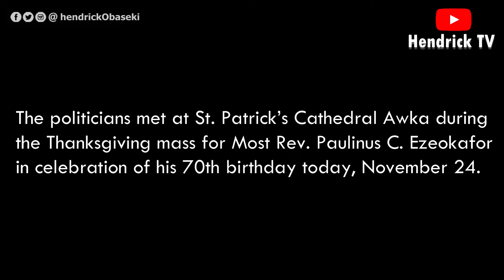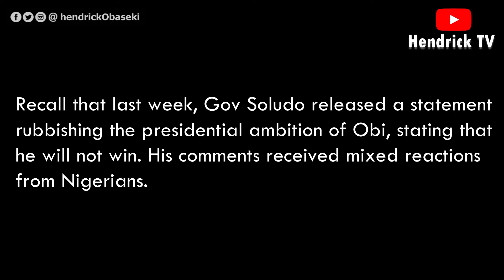Peter Obi & Soludo hug at a thanksgiving ceremony days after he criticized Obi publicly [photos]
Labour party presidential candidate, Peter Obi and Anambra state governor, Charles Soludo, hugged and laughed at a thanksgiving ceremony today November 24, days after the Anambra state Governor crticized Obi over his campaign for 2023 presidency

The politicians met at St. Patrick’s Cathedral Awka during the Thanksgiving mass for Most Rev. Paulinus C. Ezeokafor in celebration of his 70th birthday today, November 24.

According to eyewitnesses, just before the mass started, Governor Soludo stepped out from his pew and walked over to where the former governor was seated to greet him.

Recall that last week, Gov Soludo released a statement rubbishing the presidential ambition of Obi, stating that he will not win. His comments received mixed reactions from Nigerians.